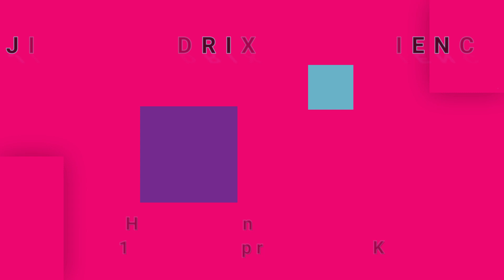JIMI HENDRIX EXPERIENCE-Spanish Castle Magic (Live)